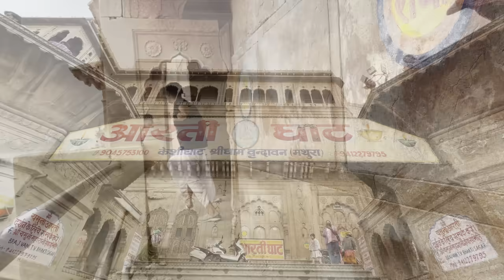Hare Krishna Mahamantra By GKD | HAPPY NEW YEAR | VIRAL SONG